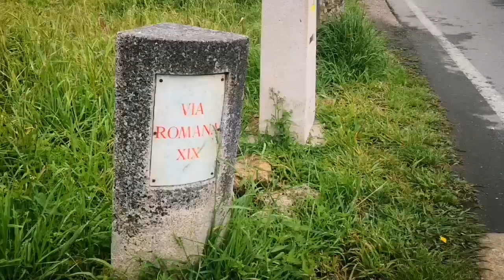Portugál Camino útinapló - 21. nap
Redondela - Caldas de Reis, 42 kilométer